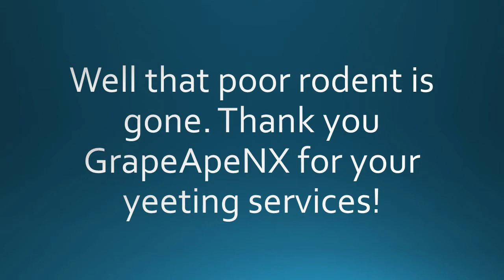The Ultimate Yeet (collab with GrapeApeNX)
Pichu is the lightest character and we wanted to see how fast he would disappear if he got thrown at maximum damage. Thank you to everyone who watched!

Please leave feedback on what you like and how I can improve my content!